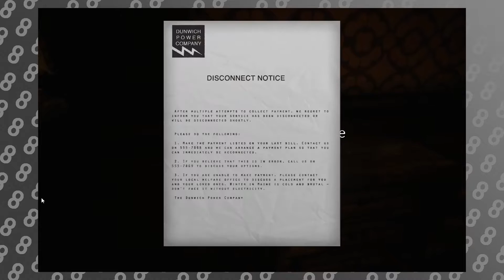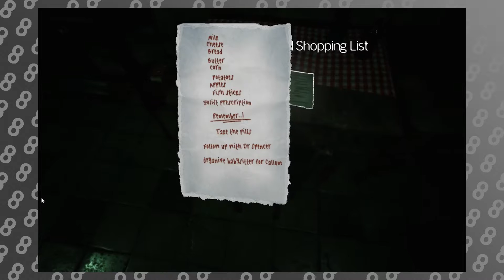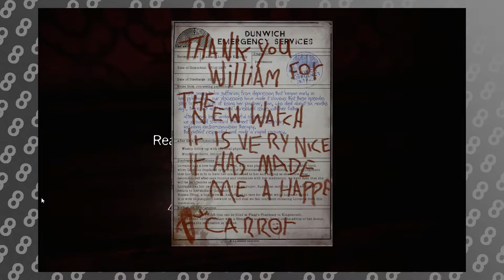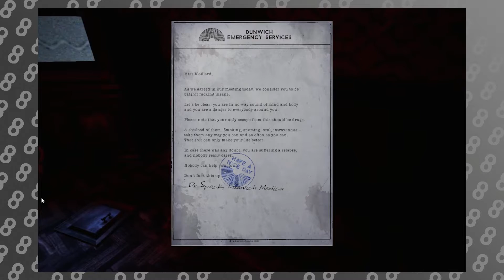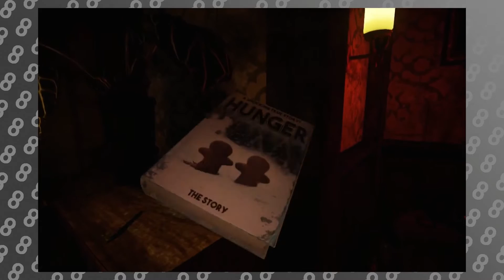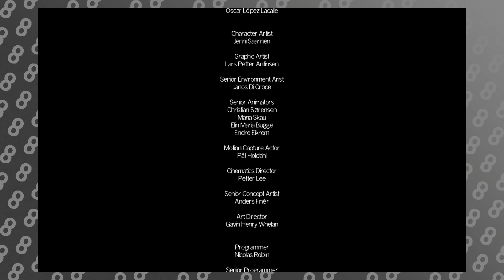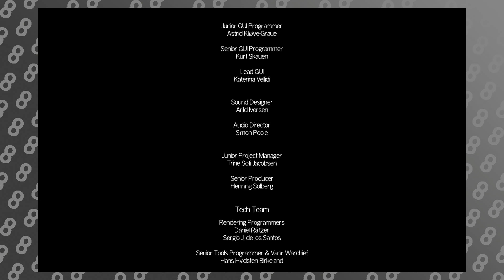The Park Part Four Are there any Concessions in This Shit?